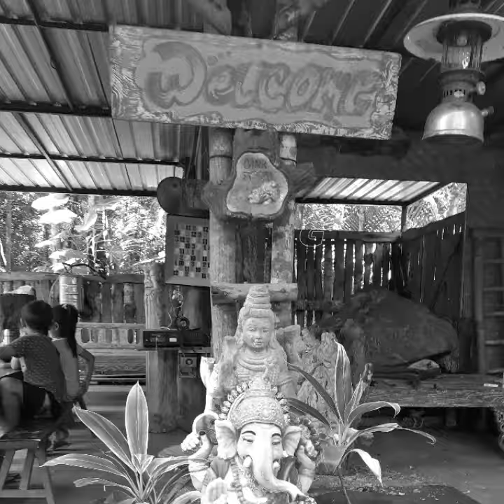Kulkul Tualen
Taksu bali by pondok dayang hut village